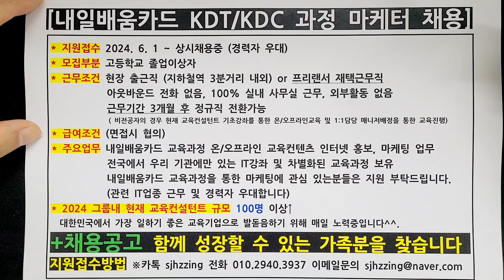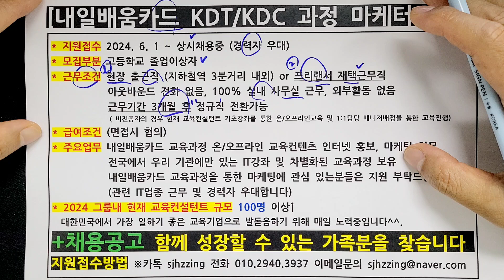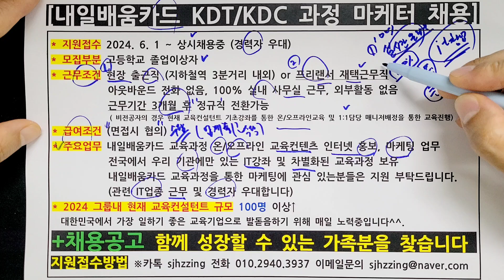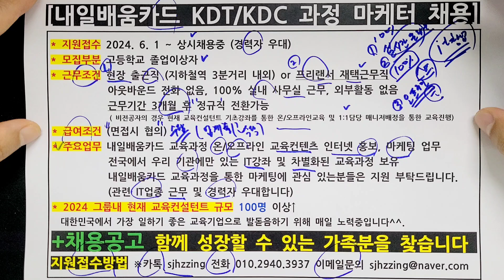내일배움카드 KDT KDC (it개발자 취업, 창업과정) 홍보 마케터 채용 중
미래를 함께 만들어갈 핵심 인재를 찾습니다!
저희 교육그룹은  '내일을 배우고, 오늘을 성장하는' 가치를 실현하기 위해 끊임없이 노력하고 있습니다.

2024 내일배움카드 교육과정 KDT KDC 교육과정 홍보 마케팅 전문가들을 모십니다. 미래를 함께 만들어갈 열정 있는 인재들을 찾습니다.

하단에 채널을 통해서 문의주시기 바랍니다.
(단, 재택(프리랜서)의 경우 관련 업무 최소경력 6개월 이상자만 지원 가능합니다)

카카오톡 문의
sjhzzing